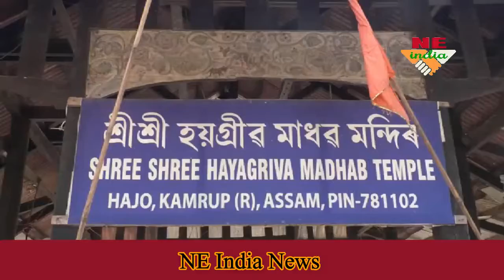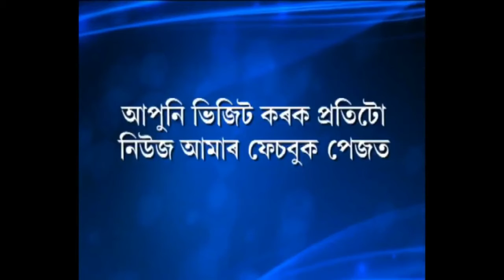সুদীৰ্ঘ চাৰি বছৰৰ পিচত হাজোত বুলবুলি যুজঁ